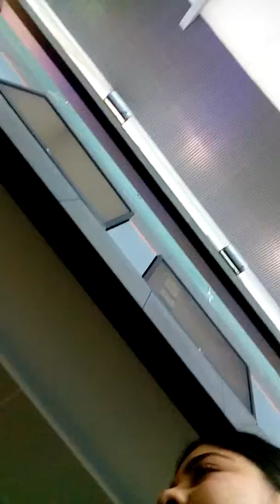Drake Bell en monterrey